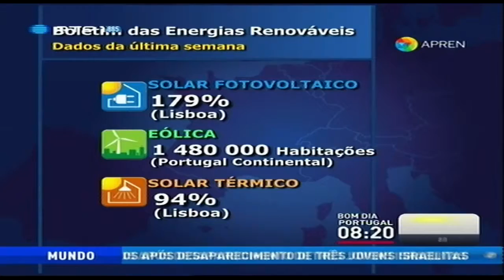Boletim das Energias Renováveis de 17 de Junho de 2014